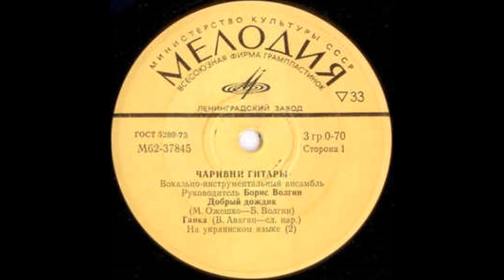Чаривни Гитары Десятый Класс